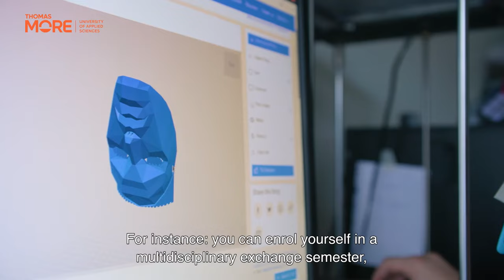Welcome to Thomas More! Discover our Exchange Programmes